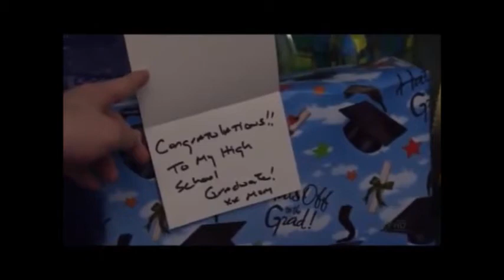Tribute to Cathy (The Big C) ♥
My favourite series of all time. This video is a tribute to Cathy Jamison. I love her. ♥

Music: Lana Del Rey - My Way Up To The Top